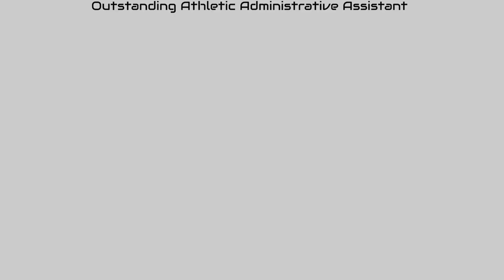Joyce Cunningham, Littleton - CADA Admin Assistant of the Year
Littleton's Joyce Cunningham was named the 2020 administrative assistant of the year by the Colorado Athletic Directors Association.